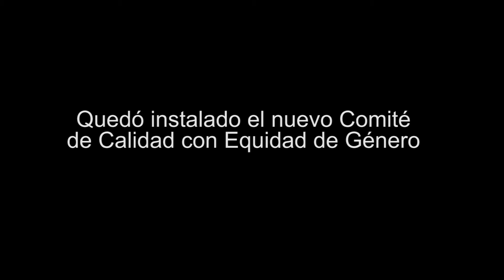Quedó instalado el nuevo Comité de Calidad con Equidad de Género